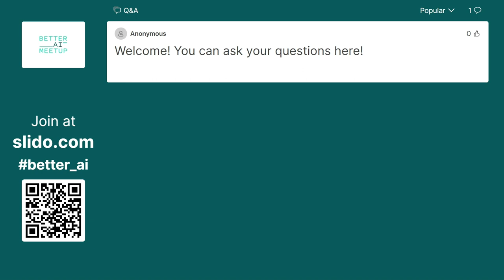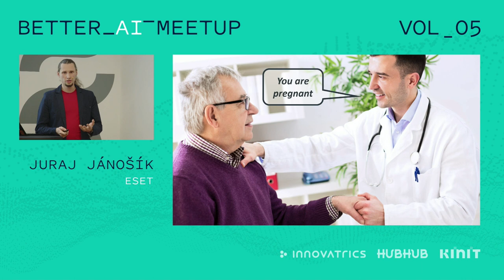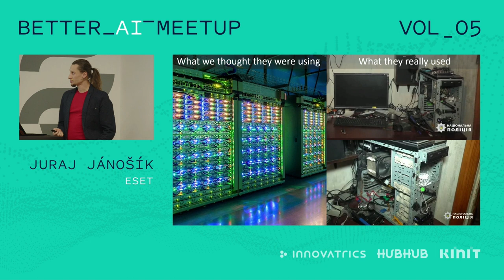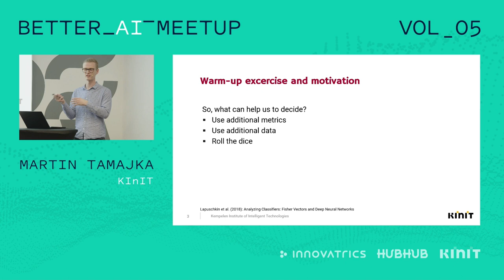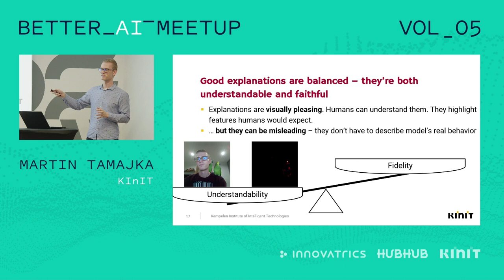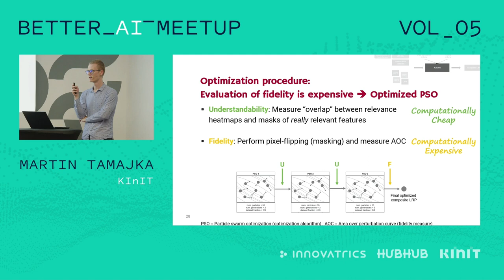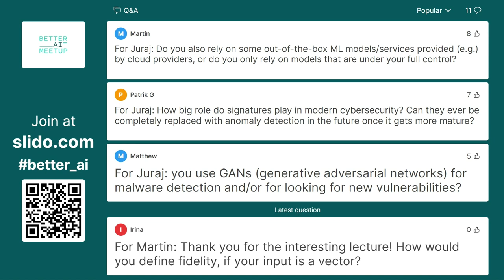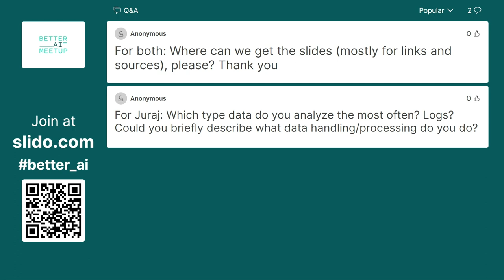Vol. 5: Safer Future of AI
Cybersecurity Equilibrium and Explainability of Deep Learning Models

Machine Learning is used not only to detect new malware, but also to create more efficient, harder to detect threats. Will the pros of machine learning outweigh the cons or will the cybersecurity equilibrium deteriorate? And how to explain what the AI does when it makes decisions? This time, we will look at outsmarting cyber-criminals as well as understanding the AI itself.